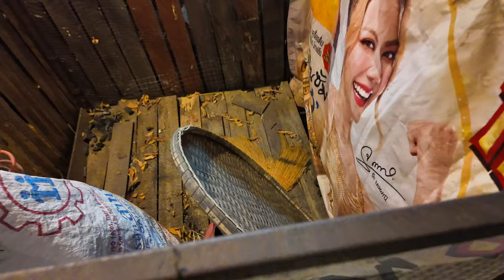Tajlandia Khao Yai 5/10 – Życie Lokalnych Ludzi: Grillowane Pszczoły, Tradycje i Codzienność!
W tym odcinku przenosimy się do serca Khao Yai, gdzie poznajemy życie lokalnych mieszkańców. Mieliśmy okazję spędzić wieczór z lokalnymi rodzinami, z którymi grillowaliśmy, jedliśmy grillowane pszczoły z miodem i poznawaliśmy ich codzienne życie. Dowiecie się, jak wygląda ich codzienność, jakie mają pojazdy, czym się zajmują i co jedzą. To niezapomniane doświadczenie pokazuje prawdziwe oblicze Tajlandii, z dala od turystycznych miejsc. Dołącz do nas i zobacz, jak żyją lokalni ludzie w Khao Yai!

📌 Jakie lokalne tradycje lub miejsca z Tajlandii Was najbardziej zaskoczyły?

🤝 Współpraca:
Jesteś właścicielem nieruchomości lub agentem? Skontaktuj się z nami: